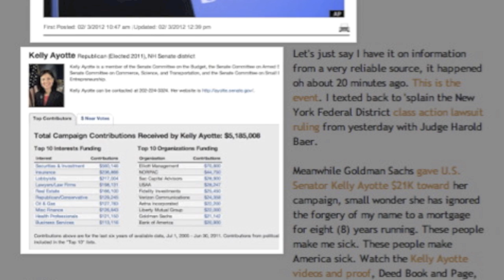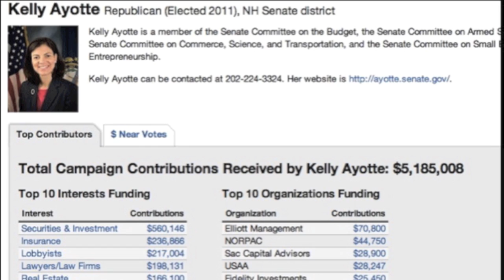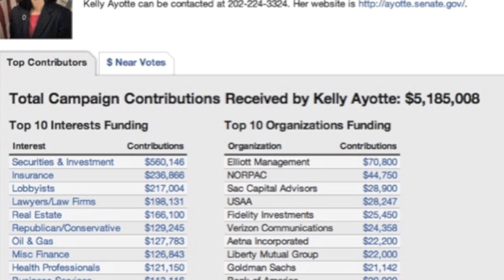Mortgage & Merchant fraud Deutschebank, Goldman Sachs, Kelly Ayotte, Northern Leasing, MBF, Vericomm